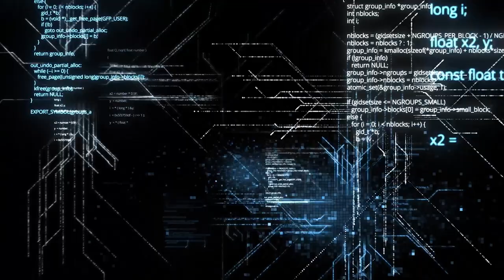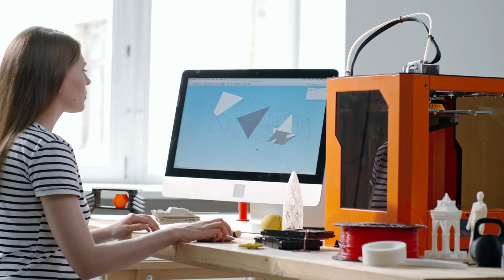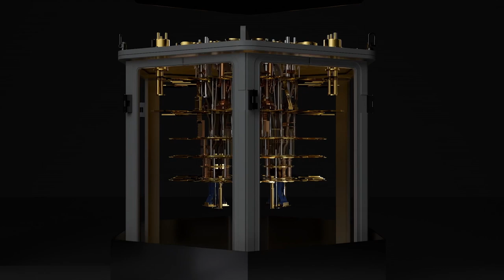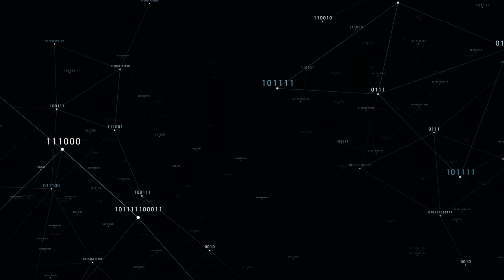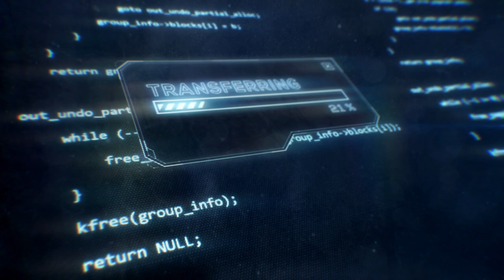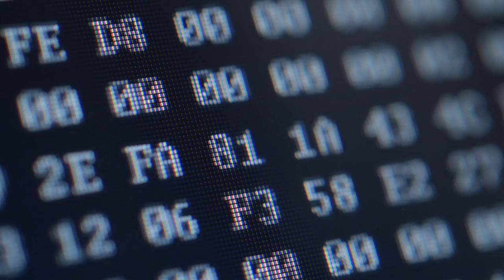Quantum Computer | The World’s Most Powerful and Fastest Computers | What Is Quantum Computing?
Depending on who you talk to, quantum computers could either break the Internet or allow us to compute our way out of the climate crisis. In this video, we are going to learn what a quantum computer is, what quantum computing is, how quantum computers work and what quantum computers are used for.

Topics covered in this video: Computer, Computer science, Quantum computer, Quantum computing, Quantum computers, Quantum computing explained, Quantum mechanics, Quantum physics, Qubit, Supercomputer, Supercomputers, Frontier supercomputer, Processor, CPU, Data, Artificial intelligence, Ai, Electronic cars, Autonomous driving, IBM Quantum Computer, Google Quantum Computer, The most powerful computer, The world’s most powerful computers, The fastest computer, The World’s fastest computer, What is the most powerful computer? What is the fastest computer? What is quantum computer? What are quantum computers used for? Who is using quantum computers? Why do we need quantum computers? How does a quantum computer work? What is quantum computing? How quantum computers work? What can a quantum computer do?

Credit(s):
Reference(s):
1. What is quantum computing? by IBM,
2. What Is Quantum Computing? by AWS Amazon,
3. What is quantum computing? by Microsoft,
4. DOE Explains...Quantum Computing by Office of Science - Department of Energy,